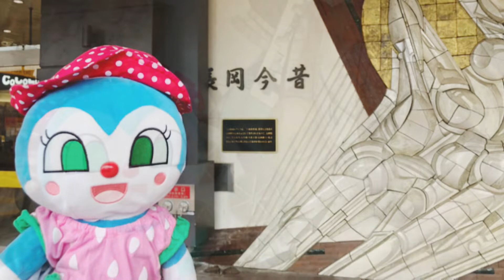【おでかけ編】芸術家風コキ❤️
長岡は芸術の町なのかな❤️？
ヤンニョムチキン美味しかったよ❤️

◆【我が家のコキンちゃんからの挨拶】
▼【♡コキちゃん日記♡】毎日更新❤️

♡好きな飲み物.生グレ♡好物.お肉.餃子♡

♡親友紹介♡
♡キコ♡ココ♡キキ♡メロ♡
♡ミキ♡ユキ♡カキ♡グンコ♡
♡ドキ♡バイコ♡赤ちゃん♡
♡ビックアンコ♡普通アンコ♡
♡新人教育担当メロちゃん♡
♡ミニコキちゃん♡